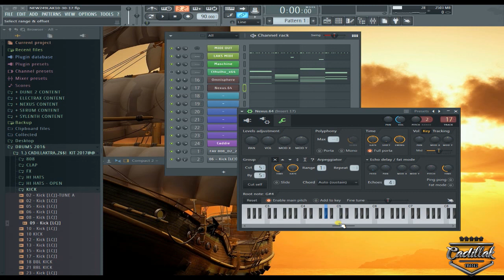QUICK TIP # 77 - TRANSPOSE- CADILLAKTRACKZ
MASCHINE 2.7.7 AND FL STUDIO -QUICK TIP # 77 - TRANSPOSE- CADILLAKTRACKZ

QUICKLY TRANSPOSE

FOLLOW CADILLAKTRACKZ!